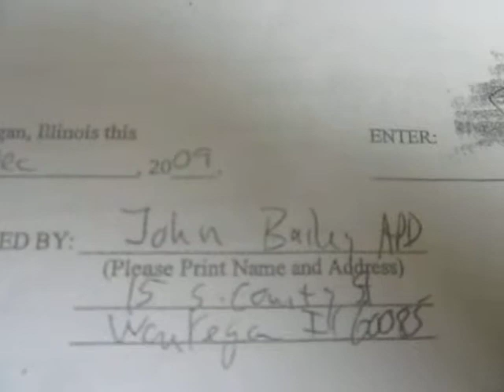Lake County Illinois Public Defender Destroying Evidence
Recored video of the Public Defender office avoiding the fact they knowingly destroyed evidence. View this video conversation with my Lawyer John Bailey from 2009 youtube.ShortySvoice This material is open to the Public. Department of Justice has a case # 2911907.Eric Holder has to own this. Denial of Due Process and equal protections under the Law. I have everything on video and in the Office President Obama and Eric Holder.